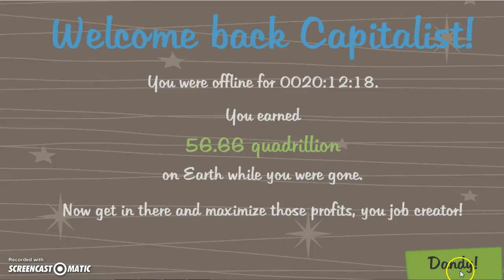adventure capitalist gameplay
adventure capitalist